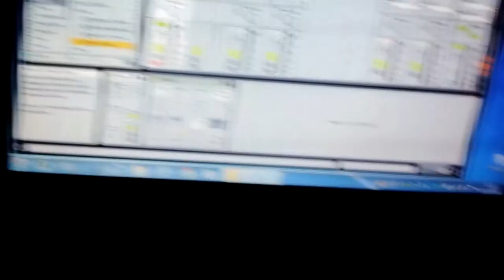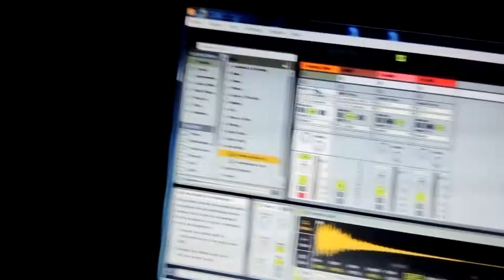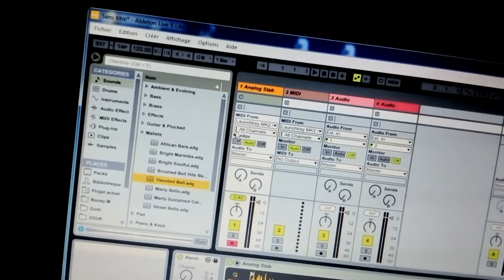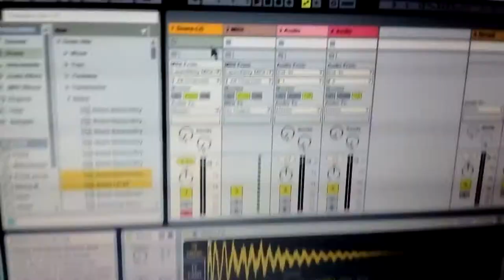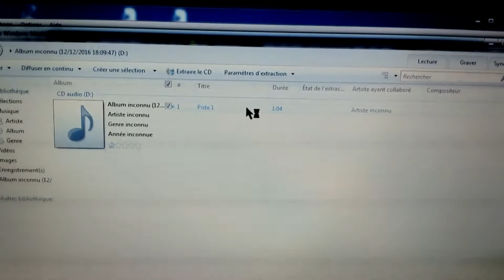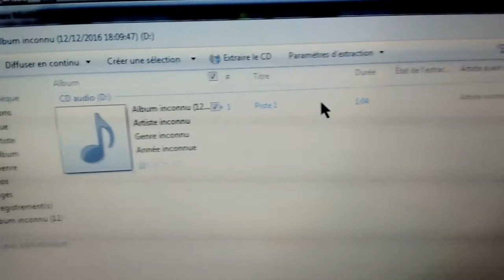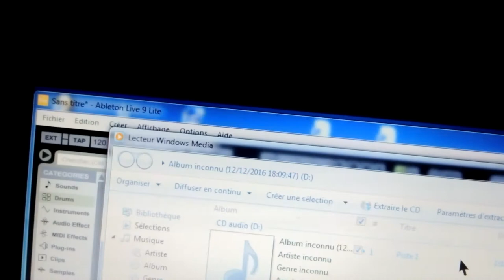Info albeton 9.5.1